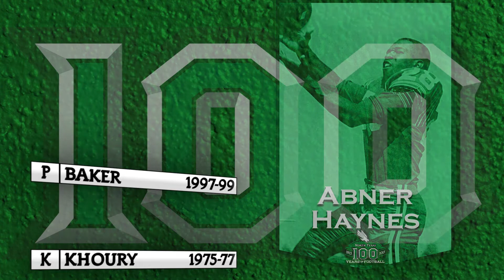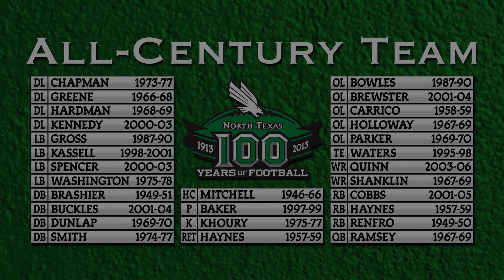North Texas Football All-Century Team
The lineup for the Mean Green All-Century Team, celebrating 100 years of football at the University of North Texas.